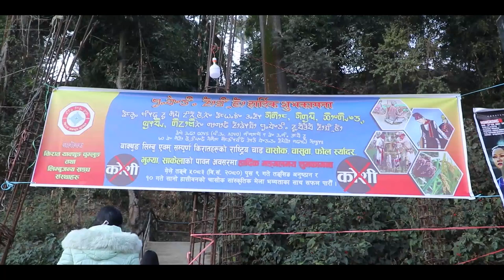किराँत समुदायले मनाए उधौली पर्व